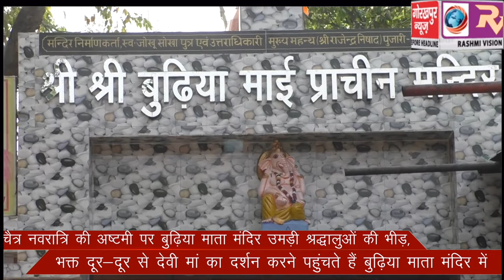चैत्र नवरात्रि की अष्टमी पर बुढ़िया माता मंदिर उमड़ी श्रद्धालुओं की भीड़, देवी मां का दर्शन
चैत्र नवरात्रि की अष्टमी पर बुढ़िया माता मंदिर उमड़ी श्रद्धालुओं की भीड़, देवी मां का दर्शन करने पहुंचते हैं दूर-दूर से भक्त